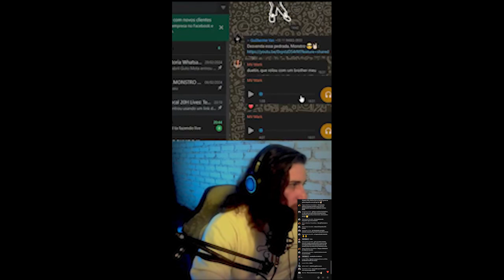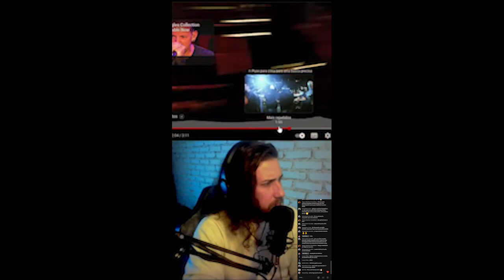Como cantar Given Up - Análise Técnica de Linkin Park [Corte]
Cortes das Lives Semanais onde respondo a galera e faço Entrevistas, neste corte falo sobre a música Given Up e seu Grito lendário!

Conteúdos exclusivos sobre vocal voltado para o Rock e Metal aqui no MONSTRO VOCAL